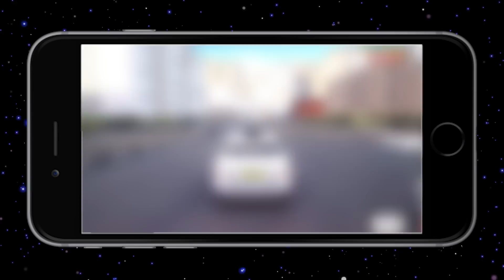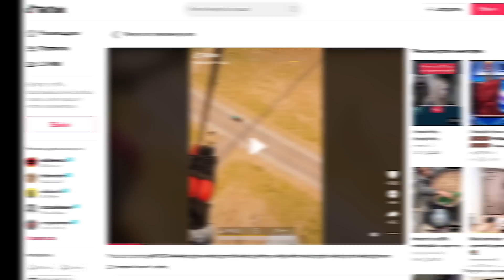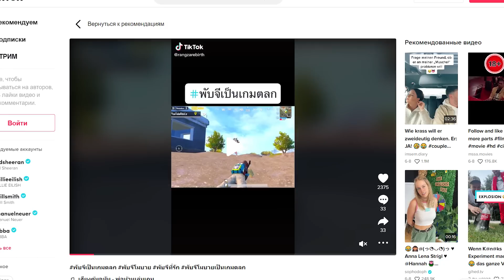РАЗОБЛАЧЕНИЕ ФЕЙКОВ В PUBG и ПУБГ МОБАЙЛ! #148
💥 Присоединяйтесь ко мне на 5й сервер.

Это выпуск номер 148 рубрики "Разоблачение фейк моментов в PLAYERUNKNOWN'S BATTLEGROUNDS, PUBG NEW STATE и в PUBG Mobile". Это приколы pubg из ТикТок, Инстаграм, Приколы в игре PUBG, Трюки ПУБГ Мобайл, Трюки и лайфхаки PUBG Mobile и т.д. После обновления пабг мобайл появилось много багов в пабг, а скоро будет и в PUBG NEW STATE!